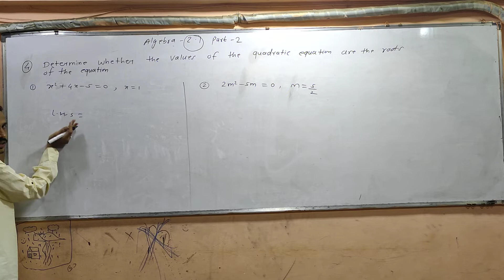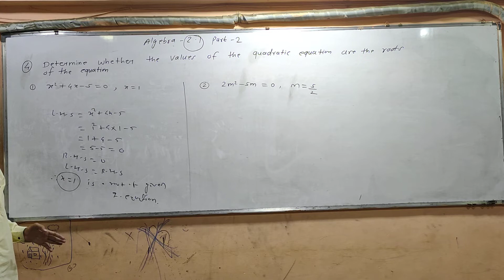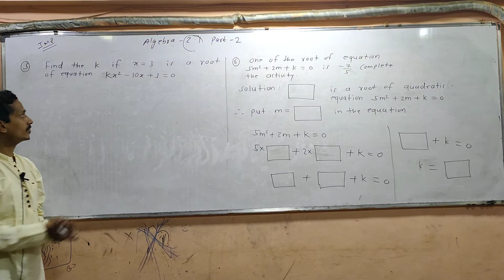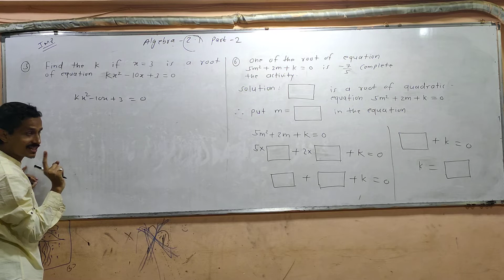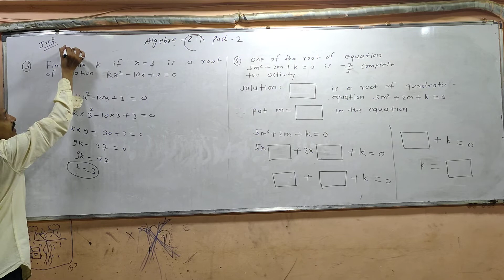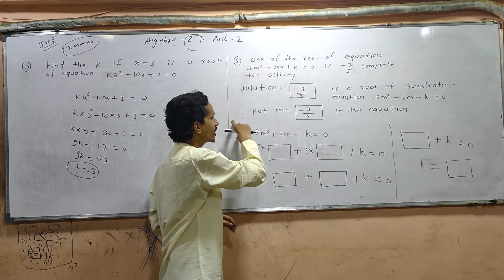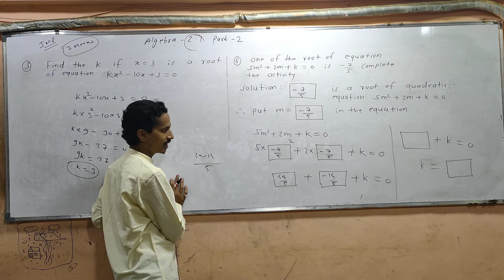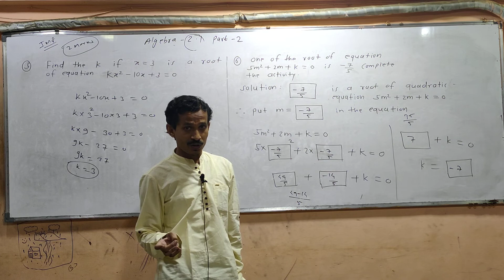10th Algebra Ex. 2.1 ( Part-2)